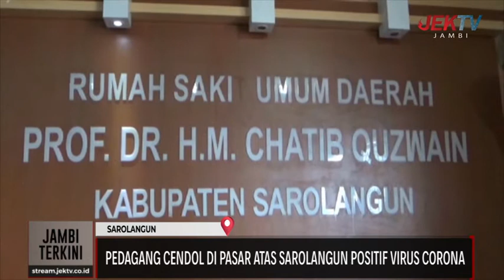PEDAGANG CENDOL DI PASAR ATAS SAROLANGUN POSITIF VIRUS CORONA